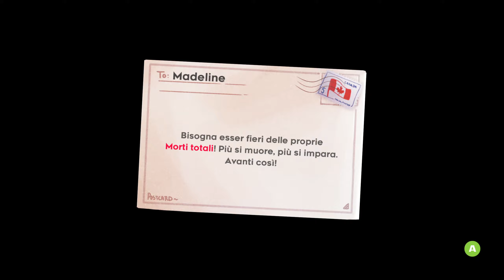Celeste Gameplay Part 3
Celeste Gameplay Platforming Video Game Best Independent Game Indie The Game Awards 2018 Pc Windows